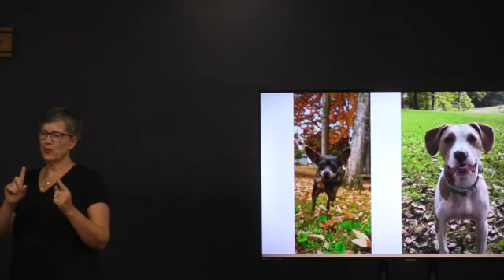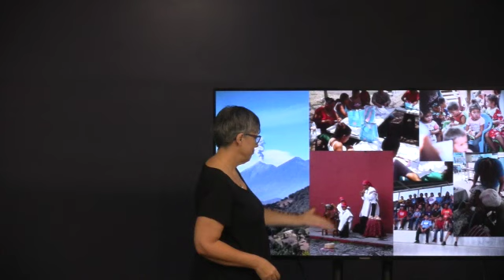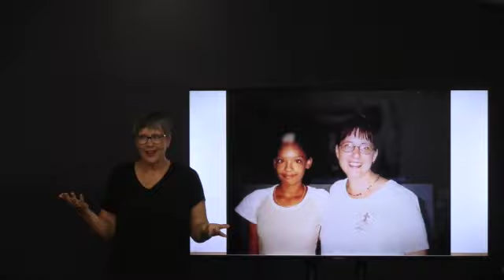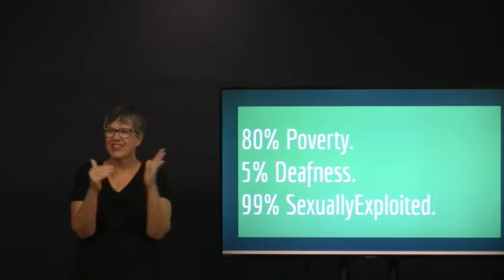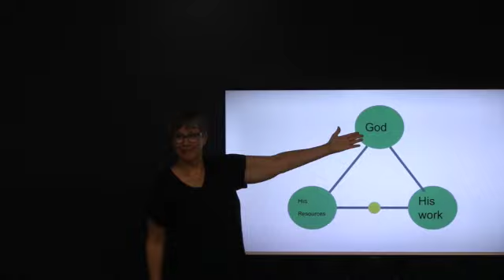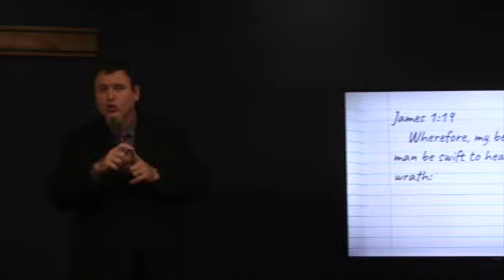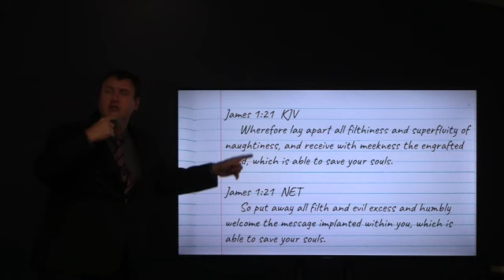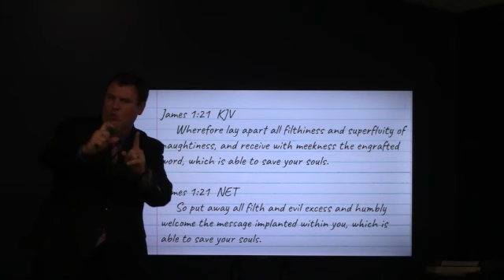Guest Speaker, Kimberly Johnson, missionary to Deaf in Guatemala, June 11, 2023 (worship)